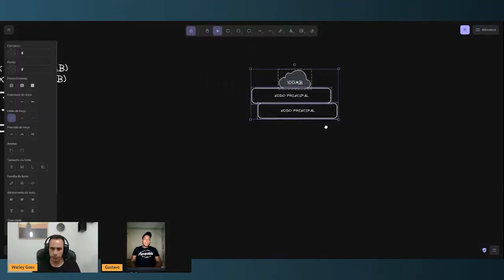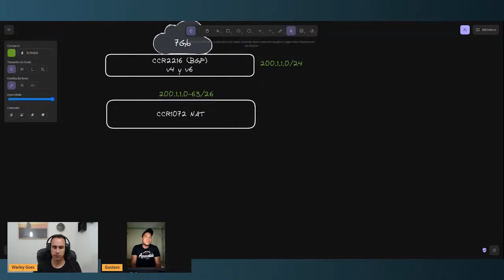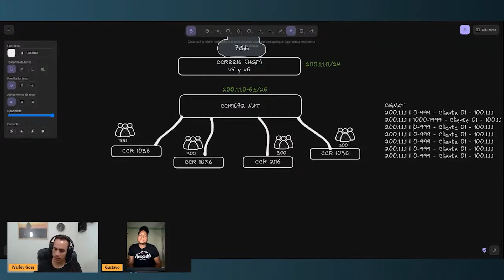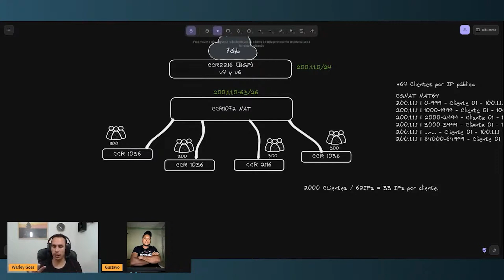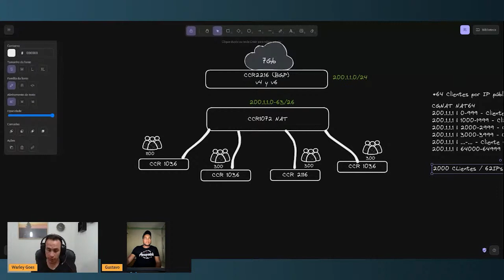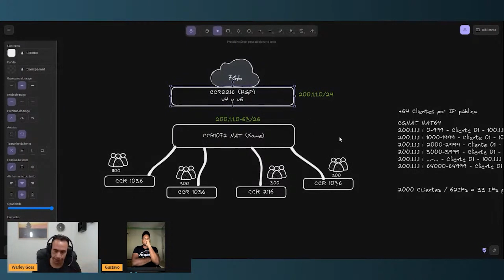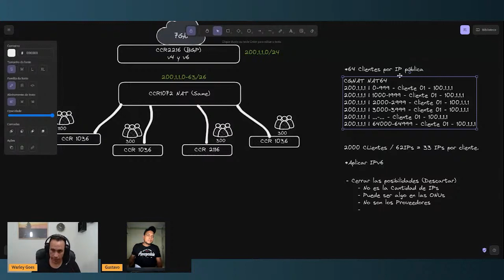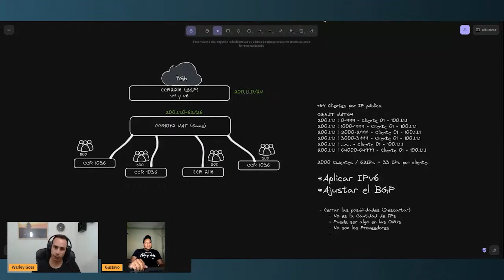COMO ENTREGAR MIS IPS PUBLICAS? | WARLEY GOES